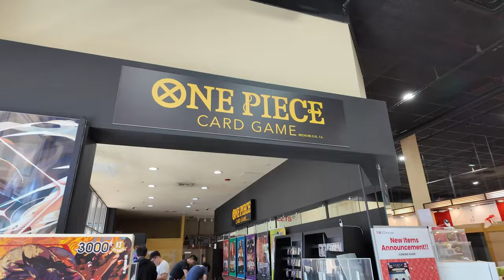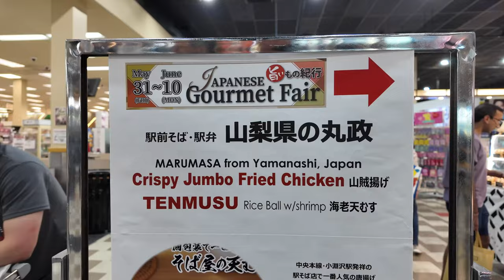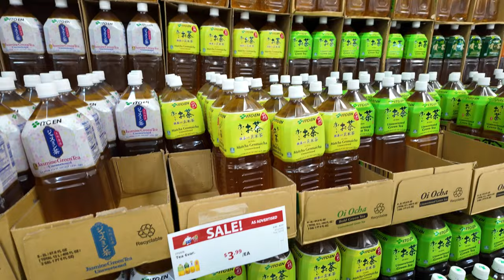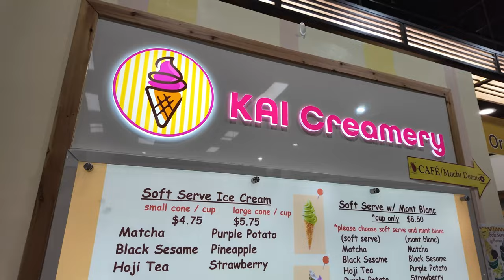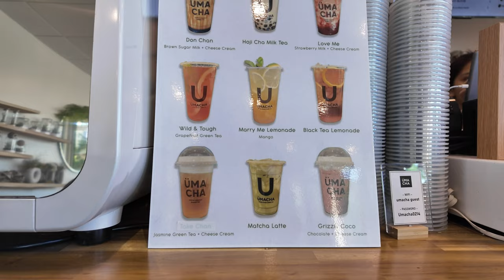Here's Everything We Ate in Mitsuwa in NJ - Macaroons, Burger Steak, Onigiri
Vern and Gener head to Mitsuwa in Edgewater, NJ to eat all kinds of delicious Japanese food!  This is a mainstay here in NJ and is one of our top visited places going way back since high school!

You can definitely order the ramen here but we didn't eat it for this episode.  Vern ordered the hamburger steak with gyoza and white rice while Gener ordered the egg omelette with chicken and white rice from Tokyo Hanten!  Vern also ordered some extra onigiris (Spam and Unagi) from Omu-+subi Gonsei!

Vern returned the next day (because of course he will) since everything was closed after they finished eating.  Here, he ordered the purple potato matcha monte blanc at Kai's Creamery, some cute character macaroons from Kai Sweets, and of course some delicious Bubble Tea from Umacha!!